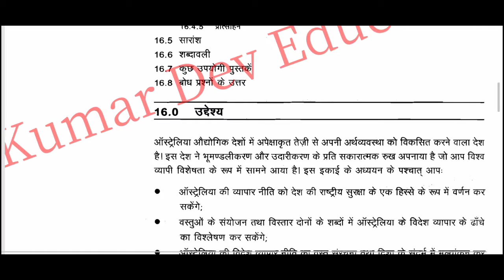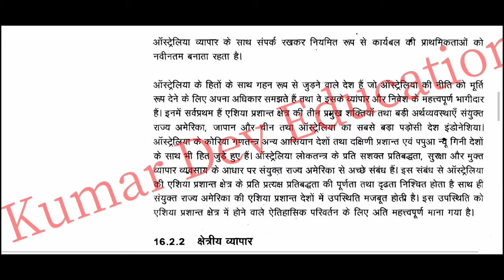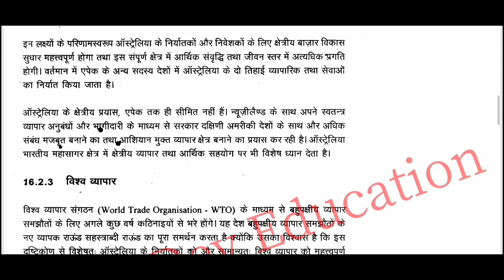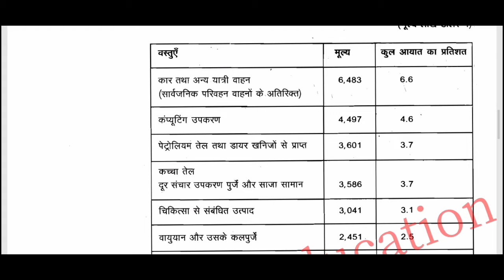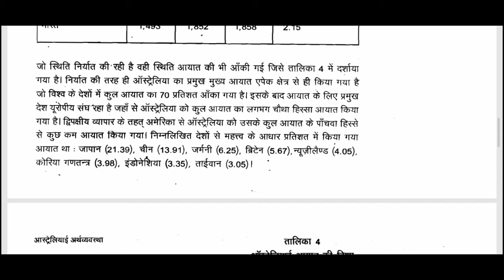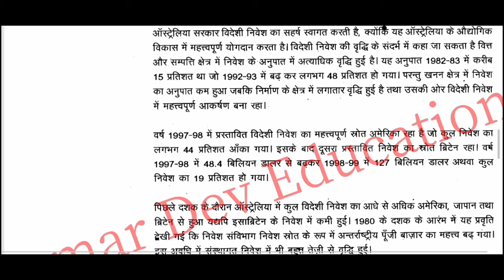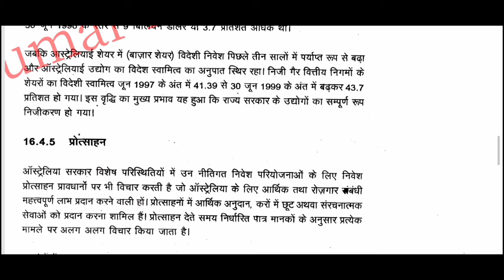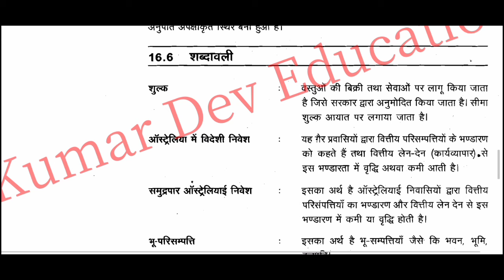इकाई 16 आस्ट्रेलियाई अर्थव्यवस्था अन्तर्राष्ट्रीय व्यापार एंव निवेश का स्वरूप by Kumar Dev Education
Keywords...